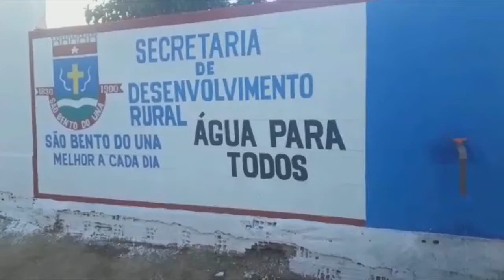CONVITE PARA INAUGURAÇÃO DE POÇO ARTESIANO E CALÇAMENTO, S.B.UNA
A Prefeitura de São Bento do Una vai entregar a população do bairro Santo Afonso II mais um Poço Artesiano. Na ocasião, também será inaugurado o calçamento do referido bairro.

O Secretário de Desenvolvimento Rural, Teminha e o morador do Santo Afonso II, Zé Galinha fazem o convite a toda a população para participarem dessas inaugurações que serão uma verdadeira festa para os moradores da comunidade do Santo Afonso.

CONFIRA NA MATÉRIA EM VÍDEO!